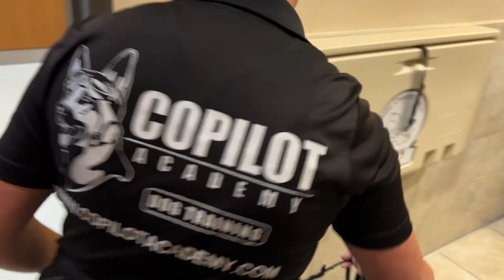Blossom, Kalli & Koa: People Immersion & Obedience